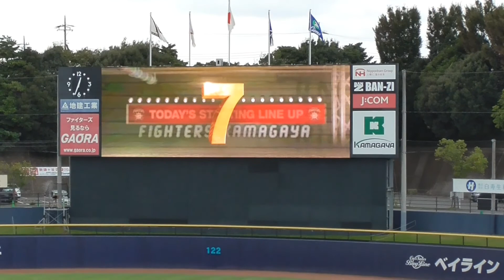鎌ケ谷ｽﾀｼﾞｱﾑ 日本ハムvs西武 イースタンリーグ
ファームの球場としては立派すぎます。
こんなスコアボード必要ないのでは。
hokkaido nipponham fighters vs saitama seibu lions
japanese minor league,
kamagaya, chiba, japan, 18/9/2018